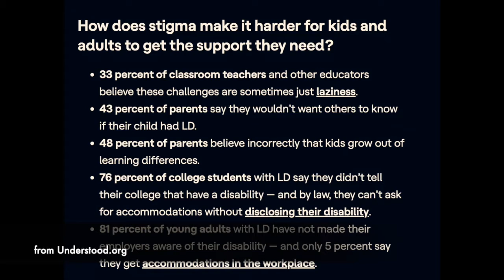Yes! Your Child Can! - A Convo with Dr. Victoria Waller - The InnovatorsMindset Podcast S3 EP32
George Couros starts this podcast with a reflection on something he used to hear all the time as a student, “You talk too much.” Couros reflects on how talking and listening are both important and how our actual strengths can be viewed as weaknesses or areas of improvement. When we tap into the strengths of our students, we can help students live up to the highest expectations. How do we develop our learners so they believe in themselves and utilize their gifts whether or not those gifts fit into the standard school day? George Couros welcomes Dr. Victoria Waller, author of Yes! Your Child Can!, to this episode of The Innovator’s Mindset Podcast!

Kool Tutor KOOL TUTOR Meet Kourtney Kardashian’s children’s ‘rockstar’ tutor Victoria E Waller as star congratulates her on new parenting book

Dr. Victoria Waller book, Yes Your Child Can!

Quotes:
"...you gave him confidence and then he could do the other things." -Dr. Victoria Waller

"Find that person who your child relates to." - Dr. Victoria Waller